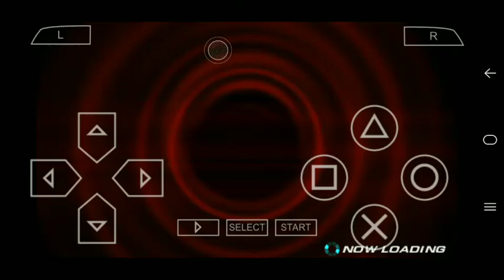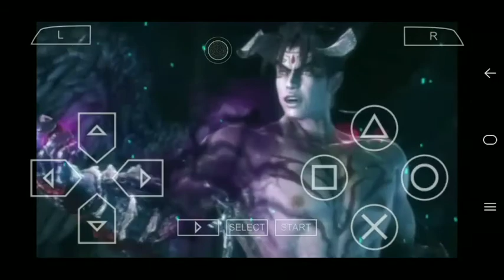TEKKEN 6 | DEVIL JIN'S POWER STORY BATTLE ENDING MOVIE